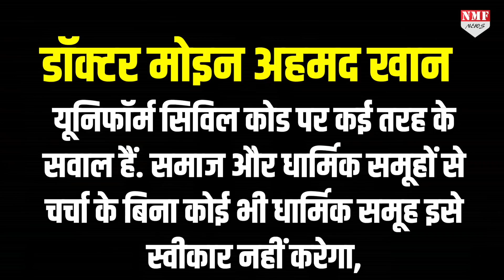अभी यूनिफॉर्म सिविल कोड आया भी नहीं, उससे पहले ही डरे मुस्लिम, PM को लिख दी चिट्ठी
UCC यानी की यूनिफॉर्म सिविल कोड लागू करने को लेकर चल रही बहस के बीच मुस्लिम पर्सनल लॉ बोर्ड ऑफ इंडिया ने पीएम मोदी को चिट्ठी लिखी है। और चिट्ठी की एक कॉपी यूपी के मुख्यमंत्री योगी आदित्यनाथ को भी भेजी है। इस चिट्ठी में मुस्लिम समुदाय पर यूनिफॉर्म सिविल कोड लागू न करने की अपील की गई है

Niyaz
Uma